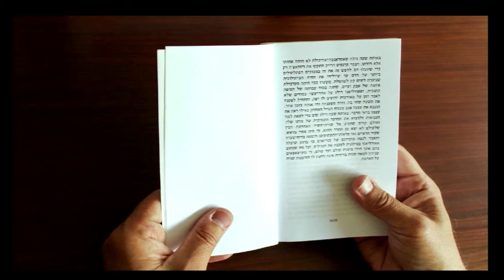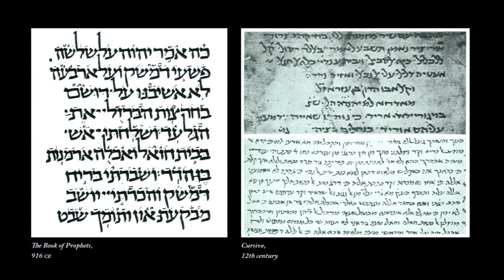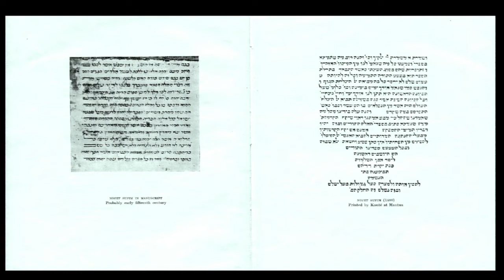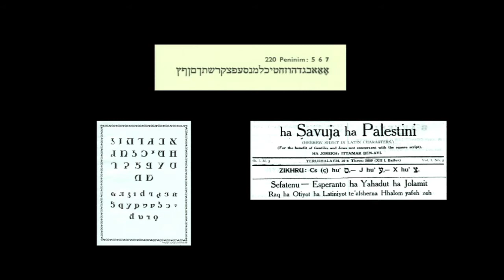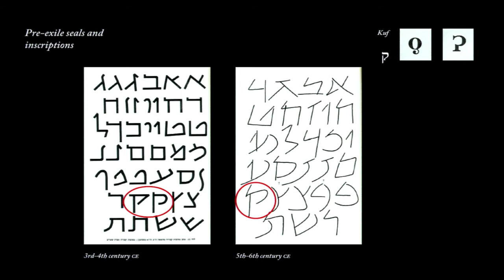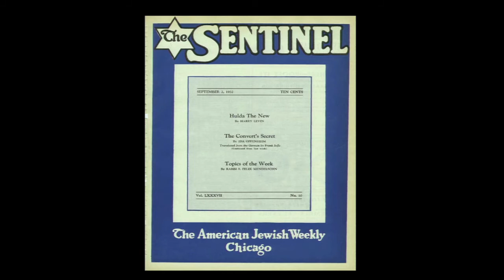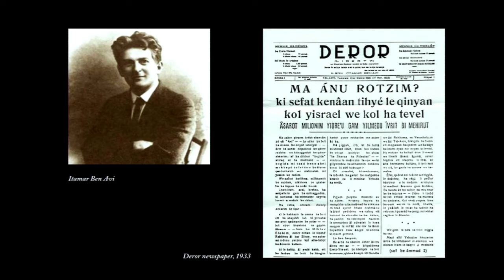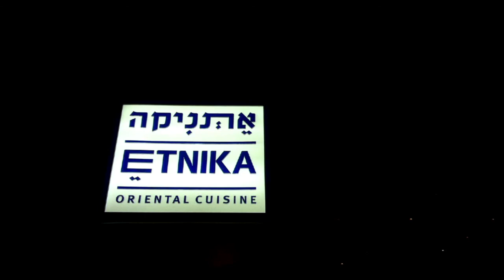Latinised Hebrew: Radical Anecdotes in Search for Solutions — Liron Lavi Turkenich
Recorded during TypeCon2014: Capitolized in Washington, DC

Turkenich presents a great oddity in the history of Hebrew type design — the Schoenfieldian script — suggested in the 1930s as a reformed version of the existing Hebrew. Arguing that the Hebrew script is inadequate and contains an “unsavoury mess of ugly letters”, the new Hebrew was intended to provide a solution suitable for modern times and the Jewish social revolution. The script was constructed from Latin letter parts with additions of lower case and italics in the style of Bodoni or Caslon, only slightly resembling the original Hebrew characters. This suggestion was never approved but triggered issues of delicate definitions of progression vs. abolishment to arise.

Throughout the years other solutions were suggested in order to solve Hebrew difficulties. The Karmeli script, designed in the 50s, was a Latin script with additional characters, meant for writing Hebrew. This idea went as far as specimens printed by Monotype and discussions about its possibility. These stories, although being just anecdotes in the history of Hebrew type bring up the everlasting relevant topic of assimilation with Latin  and relate to global trends of Latinisation among non-Latins.